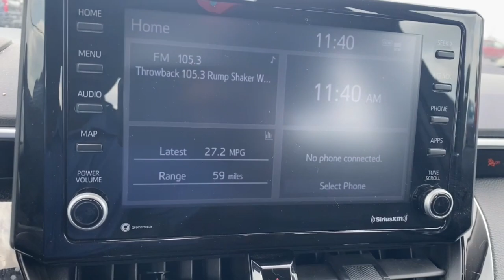2022 Toyota Corolla Columbus, London, Springfield, Hilliard, Dublin, OH CF2T233752A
Black Sand Pearl Used 2022 Toyota Corolla LE available in Columbus, Ohio at Mark Wahlberg Chevrolet. Servicing the London, Springfield, Hilliard, Dublin, OH area.

CARFAX One-Owner. Clean CARFAX. 16 Machined Alloy Wheels, Blind Spot Monitor (BSM) w/RCTA, Front Doors Smart Key System, LE Premium Package, Power Tilt/Slide Moonroof.brbrOdometer is 18233 miles below market average!brbrToyota Corolla 2022 Black Sand Pearl 4D Sedan 1.8L I4 DOHC 16VbrbrbrPURE PRICED FOR A QUICK SALE! All vehicles come with a complete safety inspection, full detail, 1 FREE OIL CHANGE, free 100 point inspection, FREE TANK OF GAS with delivery of this vehicle. Price does not include tax, title, and license or dealer fee. Vehicle located at Mark Wahlberg Chevrolet. INTERESTED, BUT NOT READY YET? That is okay... we never want to rush you at Mark Wahlberg Chevrolet. SAVE THIS VEHICLE to your MyAutoTrader. You will be updated of any future price savings and specials. It is real simple... Click SAVE THIS CAR above the main vehicle photo on the right or look for the star. SIGNING UP IS FREE: At the top right corner of this page, LOOK for the MyAutoTrader logo. Click SIGN UP and you are in...YOU CAN THANK US LATER, BY BUYING YOUR NEXT VEHICLE AT MARK WAHLBERG CHEVROLET!